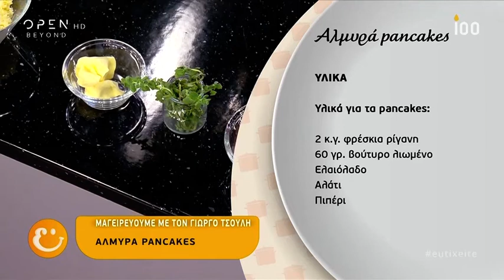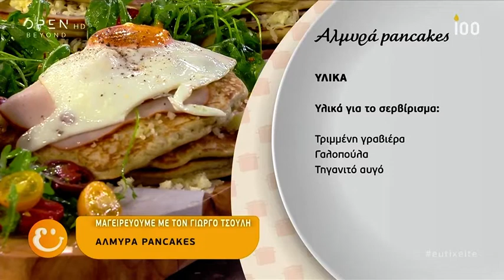Συνταγή για αλμυρά pancakes - Ευτυχείτε! 15/5/2019 | OPEN TV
Ο Γιώργος Τσούλης φτιάχνει αλμυρά pancakes.

Υλικά για τα pancakes:
270 γρ. αλεύρι γ.ο.χ, 2 μέτρια αυγά, 2 κ.γ. μπέικιν πάουντερ, 6 γρ. σόδα, 260 ml. γάλα πλήρες, 50 γρ. μπέικον, 2κ.γ. φρέσκια ρίγανη, 60 γρ. βούτυρο λιωμένο, ελαιόλαδο, αλάτι, πιπέρι.

Υλικά για το σερβίρισμα:
Τριμμένη γραβιέρα, γαλοπούλα, τηγανηό αυγό.